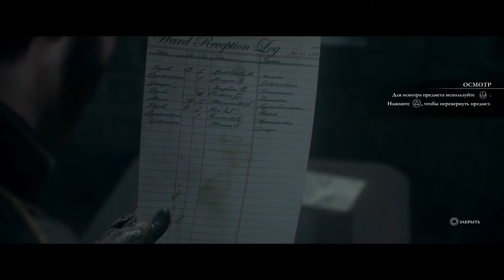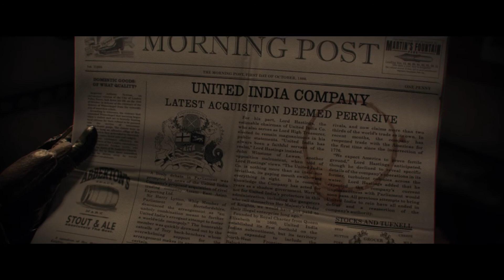Орден: 1886. Прохождение №3. Древний.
PS4Pro
прохождение